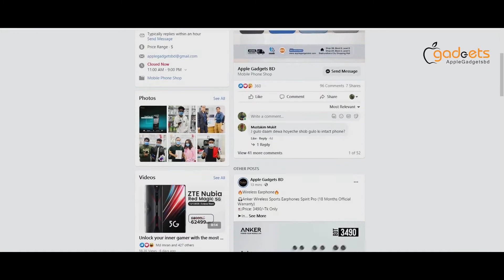Magsafe Duo - iPhone ও Apple Accessories চার্জ করুন একসাথে! | বাংলা রিভিউ | Apple Gadgets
Magsafe Duo Charger  Bangla Review | Apple Gadgets

Magsafe accessories নিয়ে চারিদিকে এখন তুমুল হাইপ চলছে। Magsafe আসলে কি? Magsafe হচ্ছে Apple এর Proprietary Magnetically-attached Wireless Power Transfer and Accessory-Attachment Standard। অর্থাৎ Apple এর নিজস্ব ম্যাগনেটিক চার্জ করার সিস্টেম। Proprietary অর্থ হচ্ছে এমন কিছু যেটি একটি কোম্পানী আবিষ্কার করে এবং শুধুমাত্র তাদের কোম্পানির প্রোডাক্ট লাইন-আপে ব্যবহার করে।সর্বপ্রথম ২০০৬ সালে ম্যাক সিরিজের নোটবুকে এটি প্রথম ব্যবহার করা হয়। সর্বশেষ ম্যাগসেফের নিউ ভার্সন এই বছরের অক্টোবর মাসে বাজারে ছাড়া হয় আইফোন 12 series এর জন্য। এই টেকনোলজির প্রোডাক্ট লাইন আপে আছে MagSafe Charger, MagSafe duo আর সর্বশেষ, MagSafe Cases। এই ভিডিওতে আমরা দেখবো Magsafe Duo Charger।

ডিভাইসটি সবচেয়ে সেরা ডিলে কিনতে চাইলে চলে আসতে হবে Apple Gadgets-র বসুন্ধরা আউটলেটেঃ লেভেল #৬​, ব্লক এ,​ দোকান #৭-৮​।

Phone Numbers:
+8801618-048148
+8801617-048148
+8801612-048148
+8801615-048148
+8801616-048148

MagSafe Charger | Wireless Charger | Bangla Review | Apple Gadgets